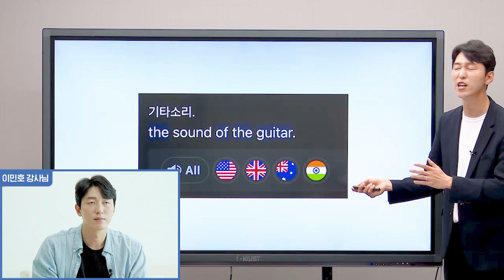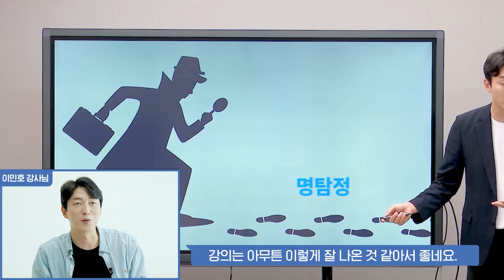마음을 움직이는 소통 전문가 이민호쌤의 이야기!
[시원스쿨 이민호의 토크콘]
모두가 영어에 대한 자신감과 희망, 즐거움을 느꼈으면 좋겠어요.
시원스쿨 이민호 선생님에 대해 알아가는 시간 이민호의 토크콘입니다!

NEW 국민영어법이 출시 되었습니다!

국민 모두가 영어로 말하는 법, NEW 국민영어법은
어른이들의 영어 놀이터입니다~

문법 없이 말의 느낌으로 체득하는 강의
쉽고 재미있게 듣고 말하다 보면 영어가 술술
공부 습관 형성을 통해 영어가 일상이 되는 환급 챌린지 까지!

이민호 선생님과 지금 시작해보세요! 💙